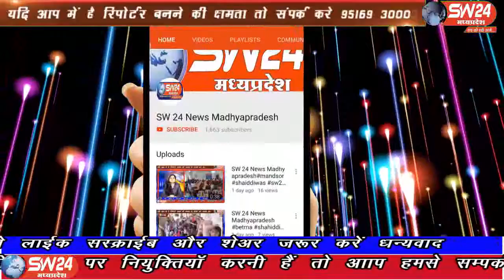sw24news ujjain, 18.09.2019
लोक निर्माण एवं पर्यावरण तथा उज्जैन जिले के प्रभारी मंत्री सज्जन सिंह वर्मा ने मंगलवार को उज्जैन प्रवास के दौरान जिला चिकित्सालय पहुंचकर वहाँ भर्ती मूक-बधिर छात्राओं का हालचाल पूछाsw24news